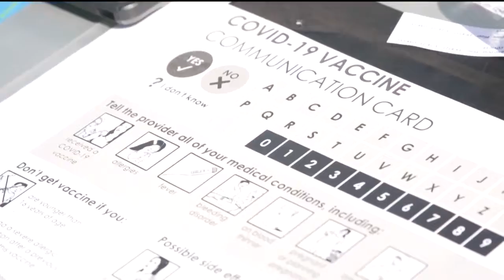KOAA Latest Headlines | May 2, 8pm